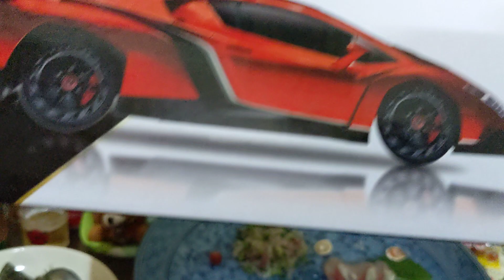帽子グミ開けてみた✨🧢🍺😺